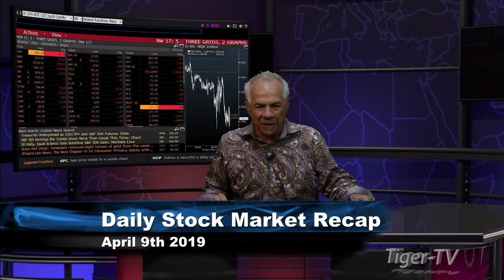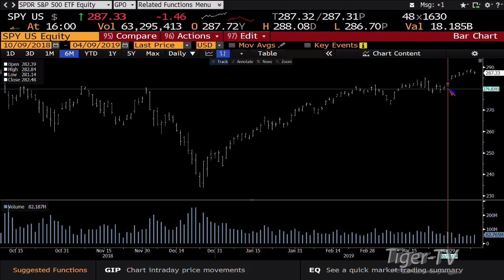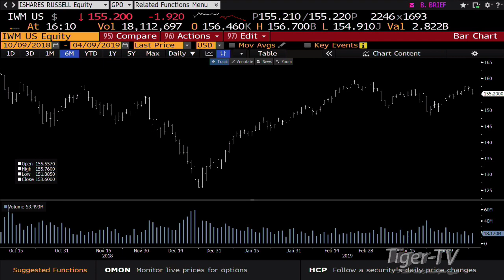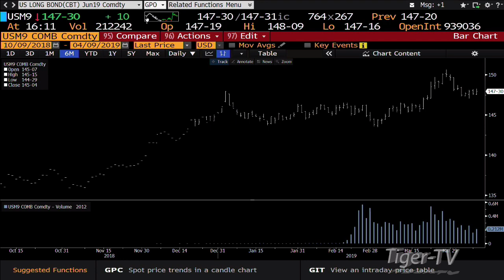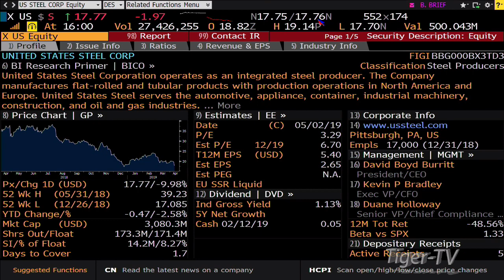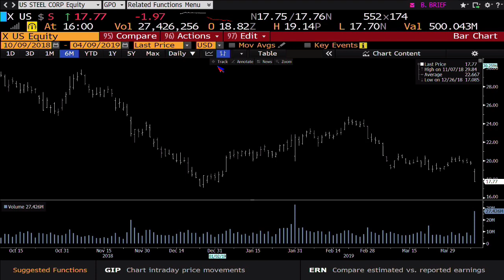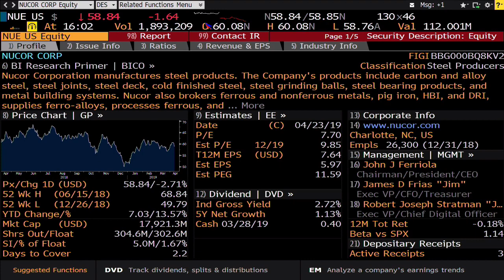April 9th, Daily Market Recap with Tom O'Brien on TFNN